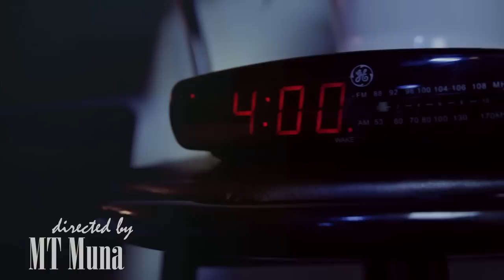DAVOO - Come Back (Official Video)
Never ever let a good woman go, because it will always hunt you...
Special thanks to Openmindsentertainment... And also ninediamond for his amazing art on the beat..